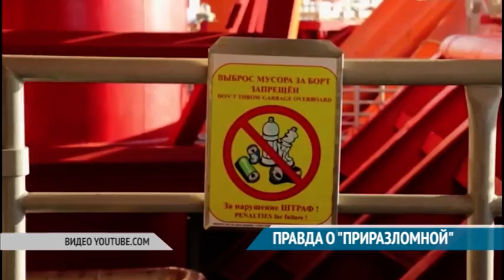ПРАВДА О «ПРИРАЗЛОМНОЙ»